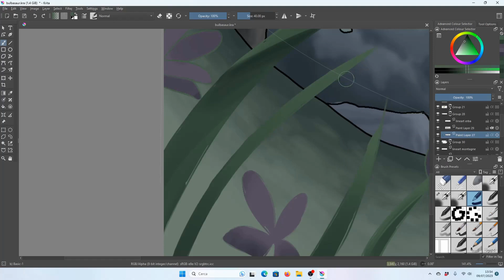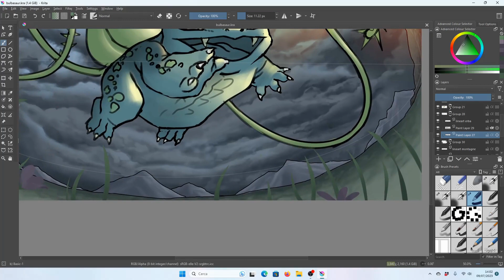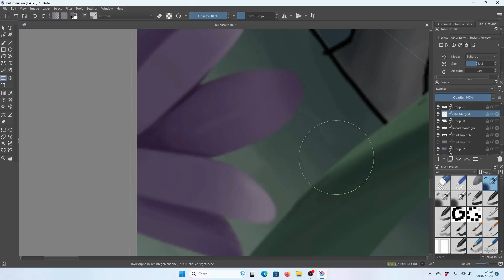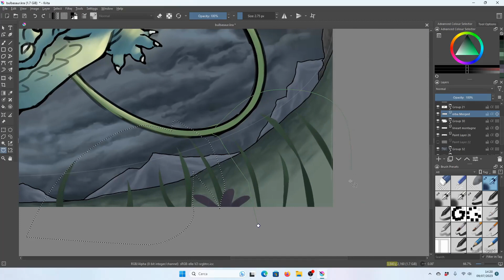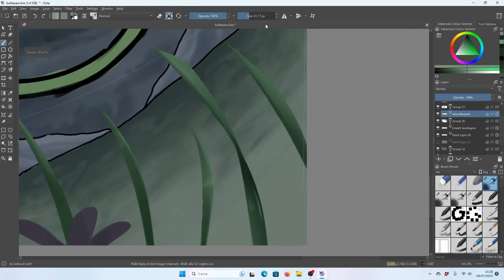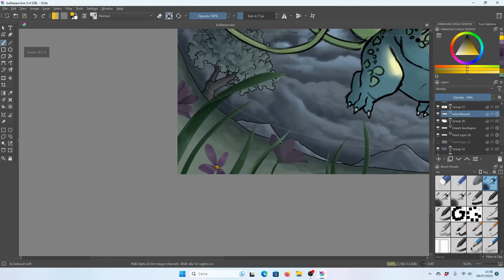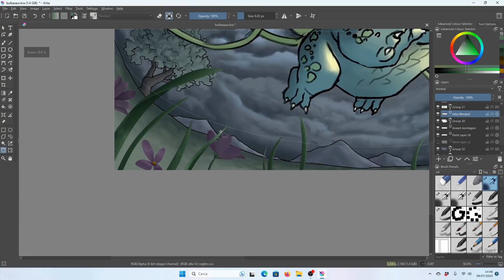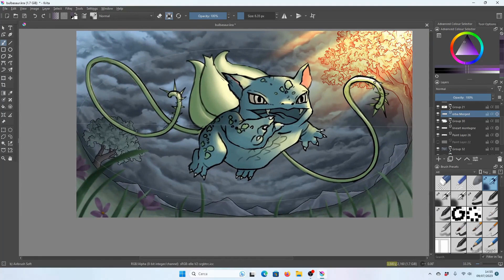Krita Tutorial 11 - Primi dettagli sui fiori e l'erba in primo piano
In questo video iniziamo la fase di rendering per i fiori e l'erba in primo piano